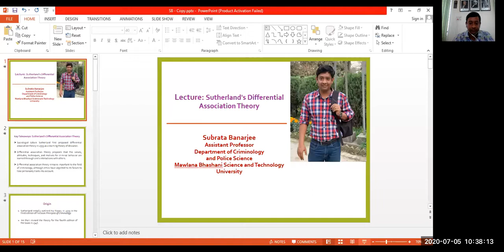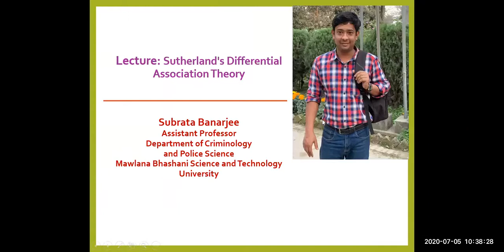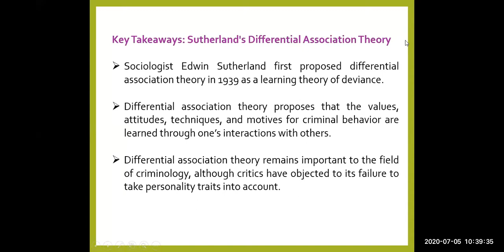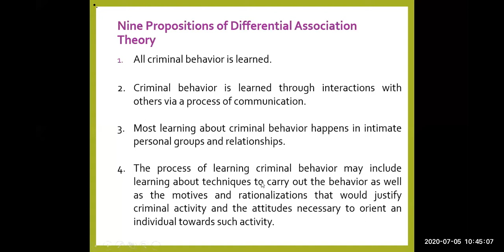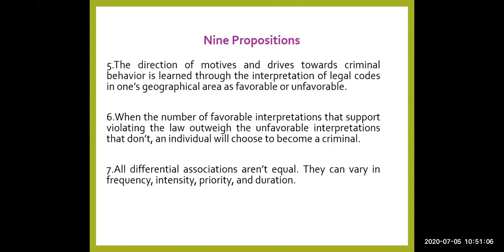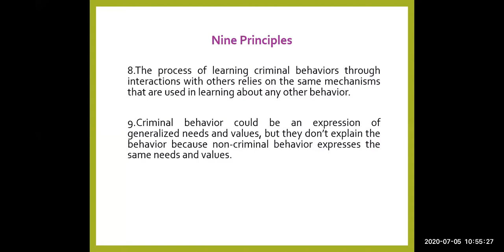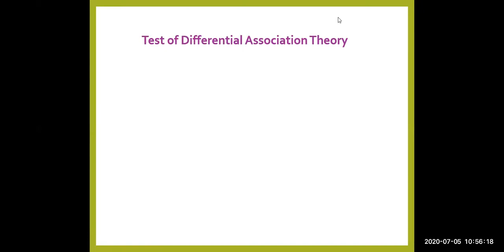Differential Association Theory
Sociologist Edwin Sutherland first proposed differential association theory in 1939 as a learning theory of deviance. Differential association theory proposes that the values, attitudes, techniques, and motives for criminal behavior are learned through one’s interactions with others. Differential association theory remains important to the field of criminology, although critics have objected to its failure to take personality traits into account.
Reference:
Chapter 5,  Freda Adler, Gerhard O.W. Mueller, William S. Laufer. (2008). Criminology. USA, McGraw-Hill Ryerson.
Sutherland, E. H. (1947). Principles of criminology (4th ed.)